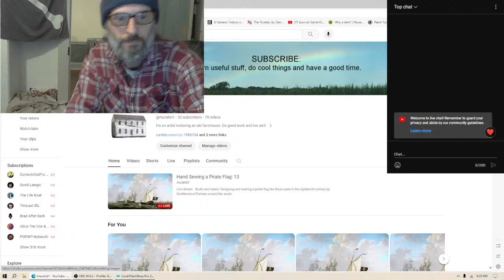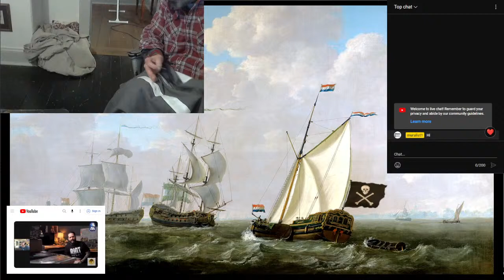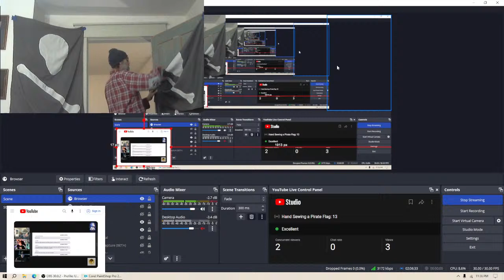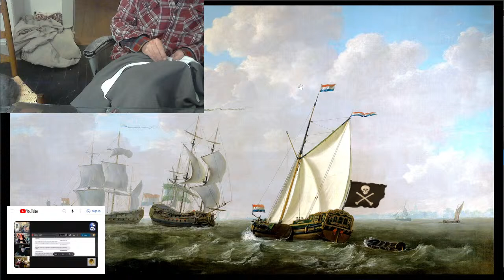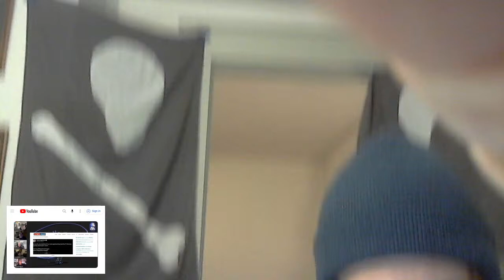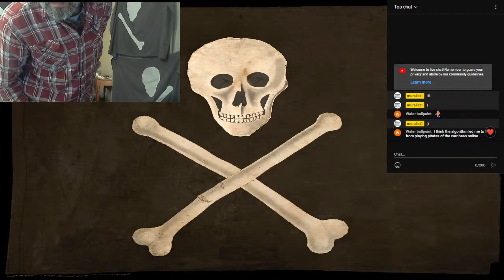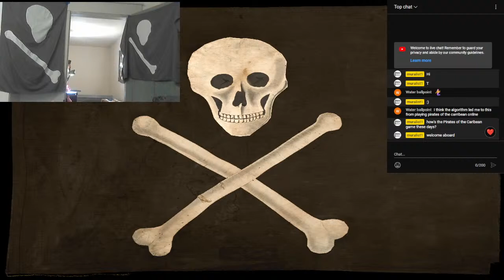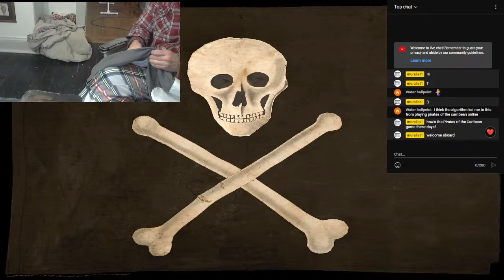Hand Sewing a Pirate Flag: 13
Live stream :  Skulls and bones!

Designing and making a pirate flag like those used in the eighteenth century by Gentlemen of Fortune around the world.